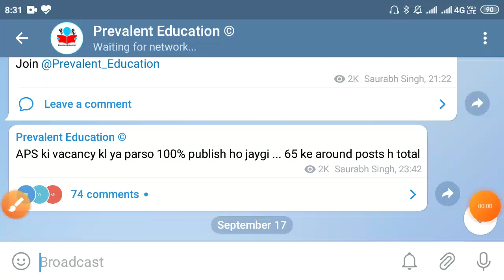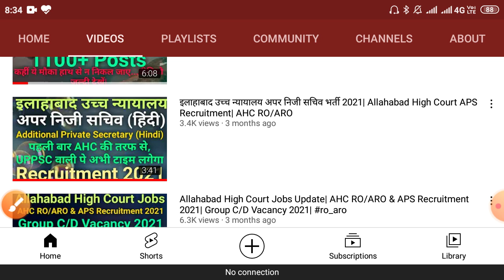Allahabad High Court APS Recruitment 2021 | AHC Additional Private Secretary Vacancy 2021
Jai Hind.